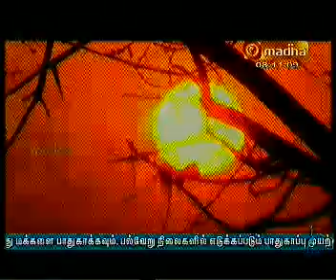THAI POLA ENAI KAKKUM DEVAN